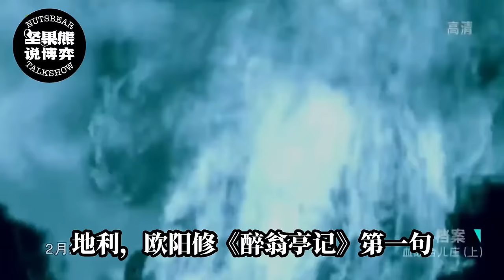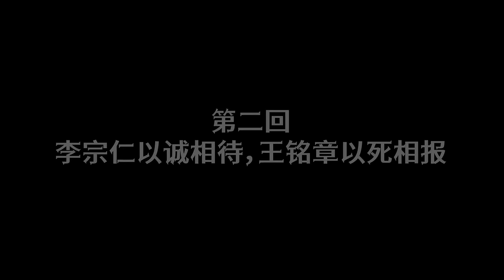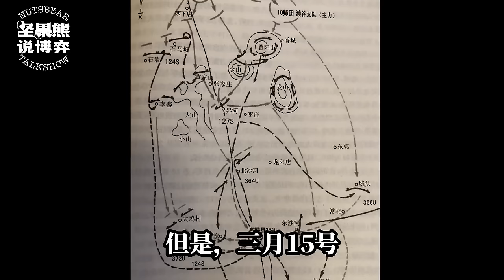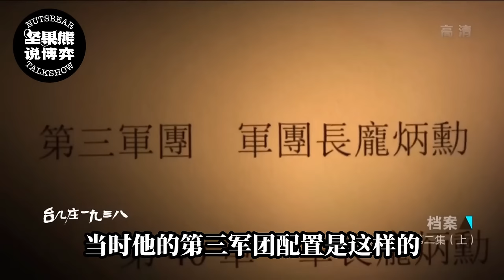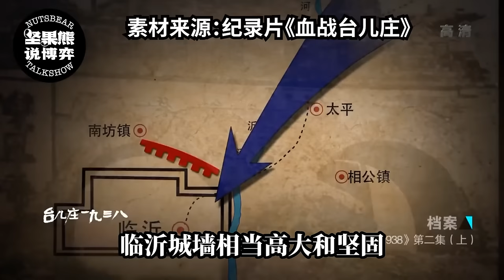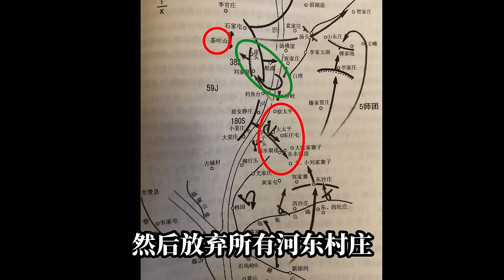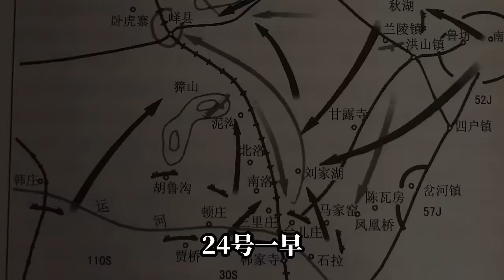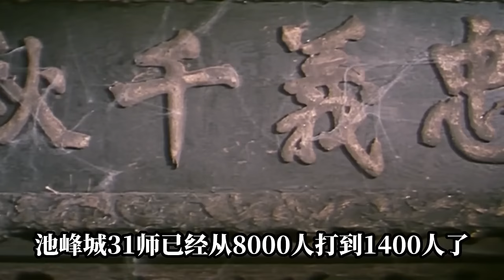东拼西凑草台班，日寇王牌被干翻！台儿庄大捷是一个怎样的传奇？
本频道制作的所有视频都是为了向观众传递有趣的社会时事新闻，绝对符合平台的使用政策。 【坚果熊】
文案老匠人
博弈策略专家
德扑锦标赛资深牌手
带你从博弈故事中看懂世界
新的战役讲解已进入资料准备阶段
观众时间宝贵所以我视频半句废话也不能有
战役讲解 战争电影 影评杂谈 我们强调了视频内容的合规性，同时也保证了内容的新闻价值。